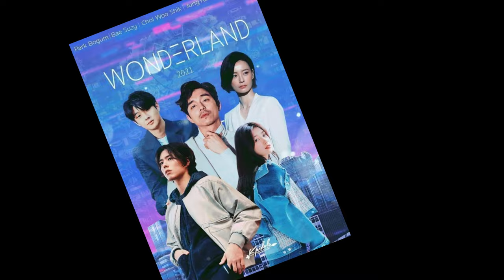LATEST UPDATES - Lee Soo Hyuk - Kim Bum - Moon Sang Min and More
Hello everyone! In today's video, I bring you the latest updates from the world of K-dramas and our beloved South Korean actors!

Let's talk about releases, new dramas, and casting news!

00:00 INTRODUCTION
00:11 The movie "Wonderland" may finally receive a release date
00:49 JTBC's drama "No Secrets" releases its first trailer
01:26 Im Si-wan and Park Gyu Young will star together in a new movie
01:52 The JTBC drama "Although I'm Not a Hero" is gearing up for its premiere
02:44 Actors Kim Ji Eun and Bae In Hyuk in negotiations for a new drama
03:24 Wedding Impossible surprises with special appearances from various stars in its finale
04:06 New drama starring Moon Sang Min set to premiere
05:00 Netflix reedits Yoo Ah In's appearance in Goodbye Earth
05:56 Midnight Romance In Hagwon replaces Hospital Playlist spin-off after Queen Of Tears
07:01 Queen of Tears enters the Top 10 on Netflix in over 60 countries